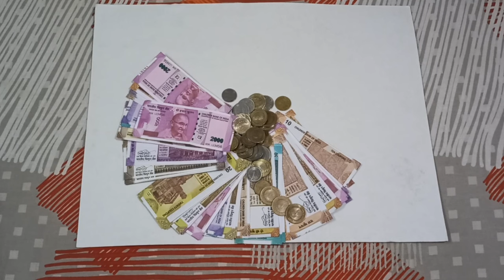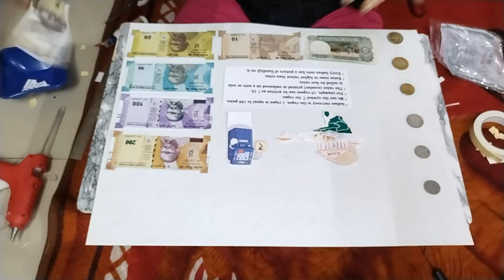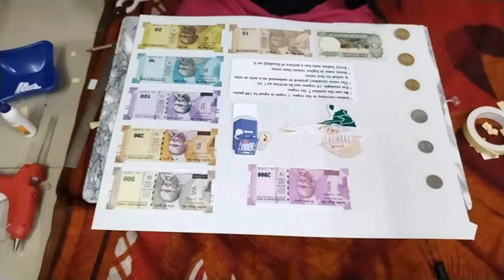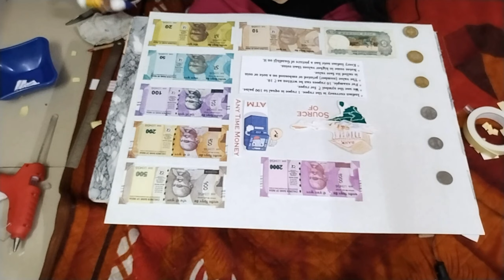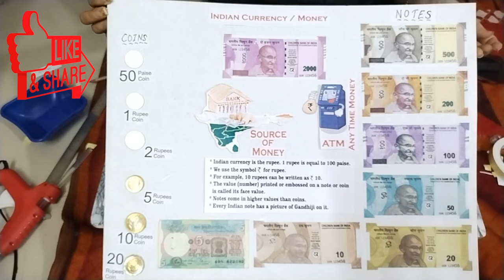Money I Maths Project on Money I Indian Currency Project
About this video:
This video is all about the project on money or currency. How to make simple yet elaborate way of making school project on money or currency is shown in this video. Please watch the video till the end and do mention in the comment  section below.

anish_rocks15